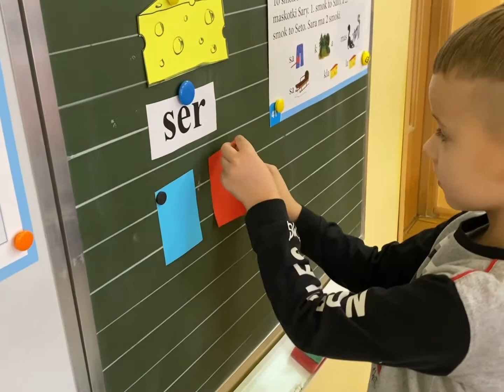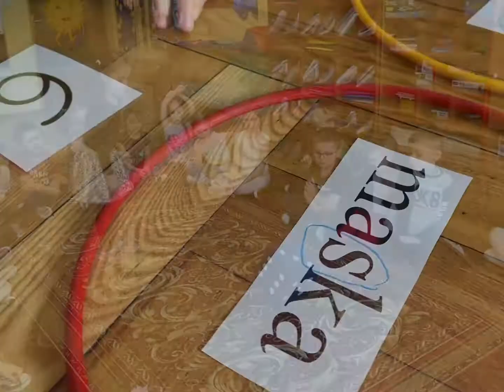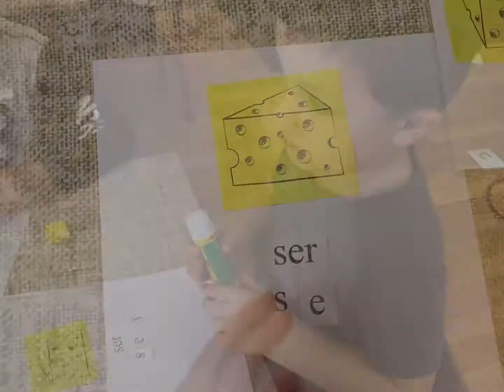"S- jak ser" - zajęcia w grupie Słoneczek